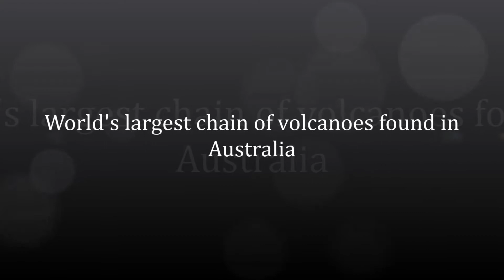World's largest chain of volcanoes found in Australia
MELBOURNE: The world's longest chain of continental volcanoes created over the past 33 million years have been found in eastern Australia stretching for over 2,000 kms.

The ancient volcanic chain is reportedly running from Cape Hillsborough on the central Queensland coast, south-west through central New South Wales to Cosgrove in Victoria.

"This volcanic chain was created over the past 33 million years, as Australia moved north-northeast over a mantle plume hotspot which we believe is now located in Bass Strait," study's lead author Rhodri Davies of Australian National University, said.